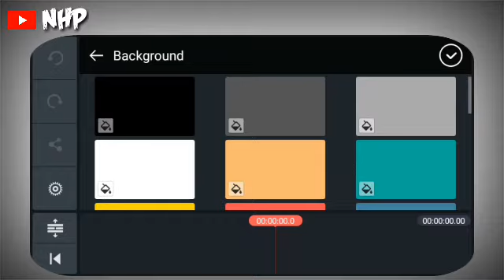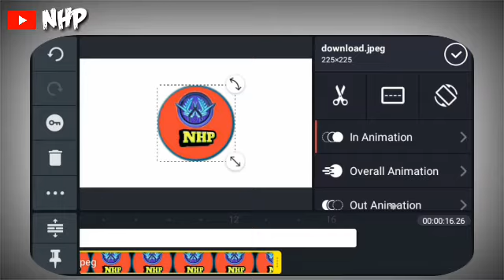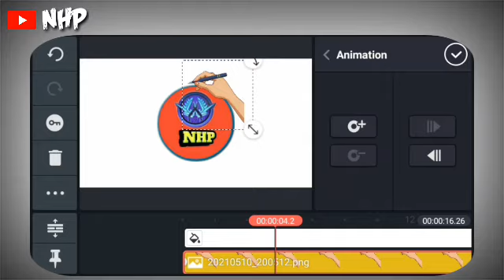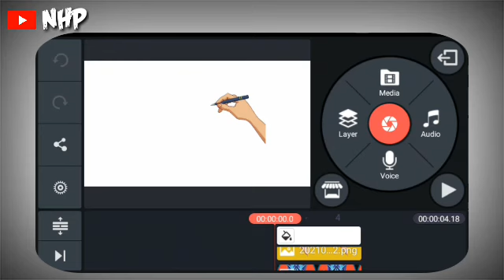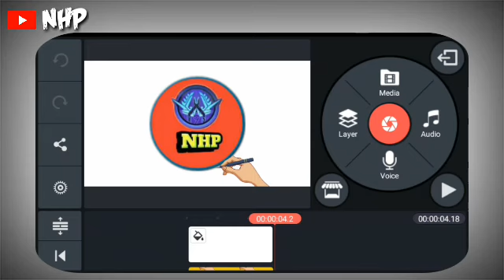🔥🔥How to create intro video in youtube channel in tamil |kine master editing |NHP ANDROID TAMIL TECH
An intro is the opening section of a piece of music, usually before the singing begins. ... There are introsin popular music, as well as other musical styles, and a book or essay can have an intro as well, a few paragraphs or pages setting up the ideas to follow.